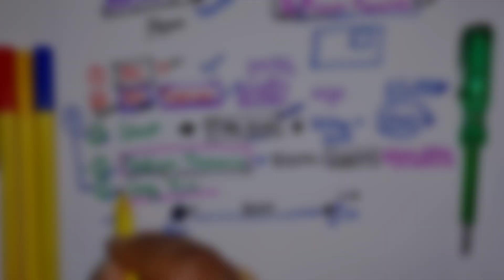Types of Transmission Line | ट्रांसमिशन लाइन कितने प्रकार की होती है?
types of transmission line - classification of transmission line - types of ac transmission line - AC vs DC transmission Line - Electrical Engineering Video

Dosto aaj es video ke andar hamne electrical transmission lines kitne prakar ki hoti hai yeh batane ki kosish kari hai. Sath hi aapko es video main maine kuch electrical tips What Is Transmission Line, types of ac transmission line, where we use DC transmission system, what is HVAC, what I HVDC or en sabhi ke sath mai aapko practically electrical working ke baare mai bhi practical jankari di hai. Ummed hai aapko yeh video bahut pasnd aayegi (hindi,urdu)